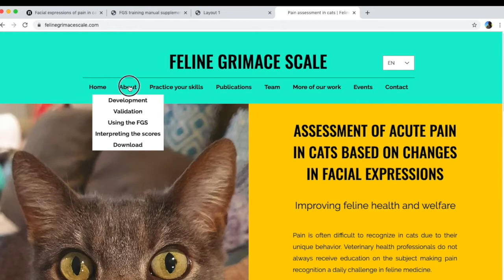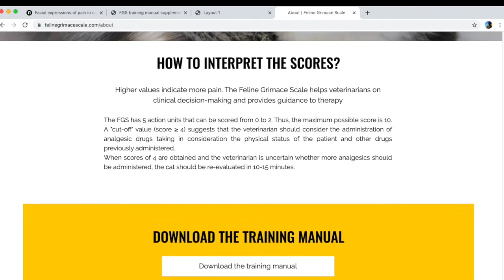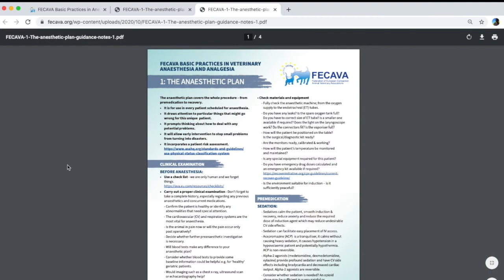#9 Paulo Steagall • A Safe Walk on the Thin Line Between Life and Death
At the end of this interesting year, we would like to share an interesting FECAVA Vet Chat between FECAVA President Denis Novak and Prof. Dr. Paulo Stagall on FECAVA Anesthesia Project and much more.